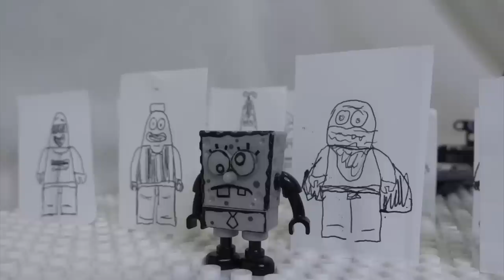Lego Spongebob: PATRICK MAN THE MOVIE 4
In the final Patrick Man Movie, Patrick Man teams up with Spongebob, Patrick, and Sandy to find out a way to un-doodle his world and stop Doodlebob.